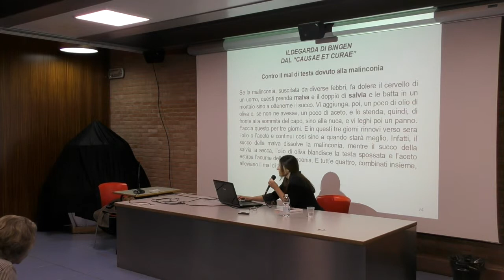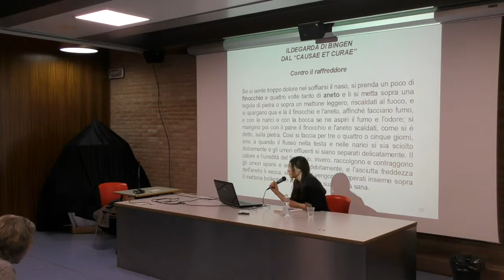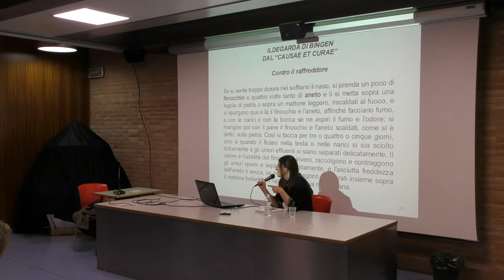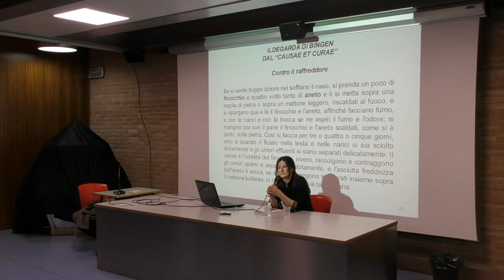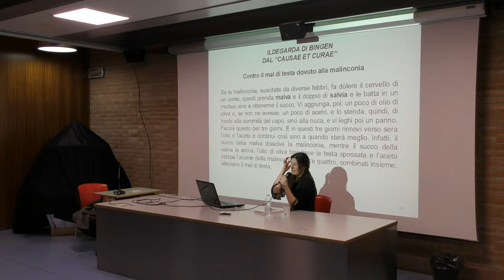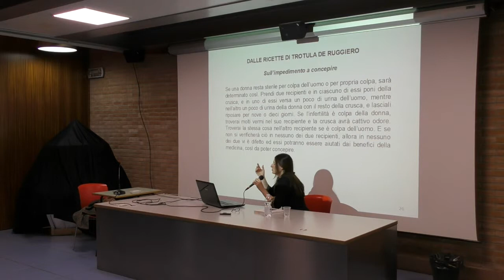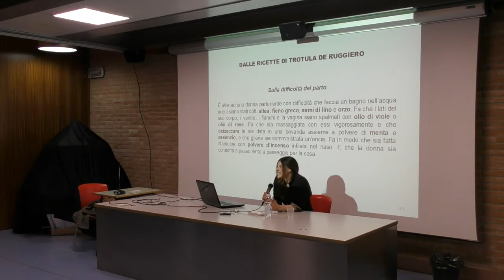Medichesse e streghe 03 di Erika Maderna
MEDICHESSE E STREGHE
Dall’immaginario del mito per arrivare alle biografie di alcune curatrici storiche processate per magia terapeutica, fino a svelare il percorso che, dalla “benefica” guaritrice, ha portato a quella sinistra definizione di “malefica” che ha percorso come un brivido i secoli.
A cura di Erika Maderna, autrice.

Incontro tenutori presso la Biblioteca di Concesio
Per virtù d'erbe e d'incanti